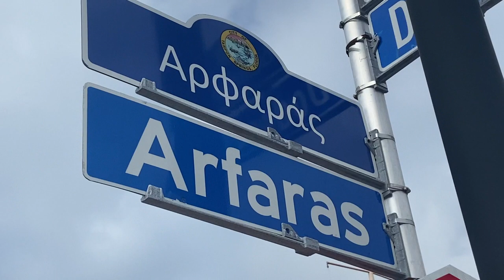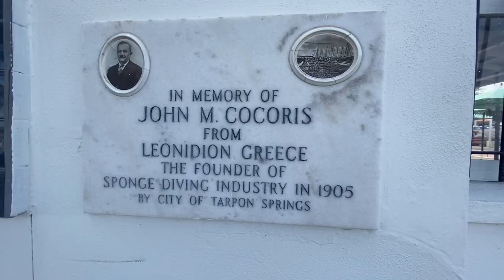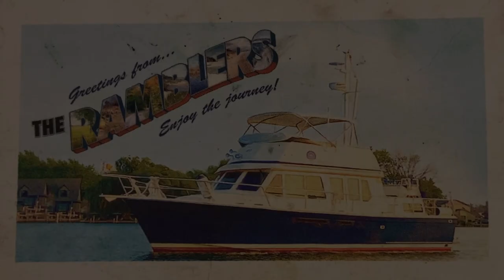The Great Loop #58: Tarpon Springs, Florida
A rental-car side-trip to the Sponge Diving Capitol ofthe World.